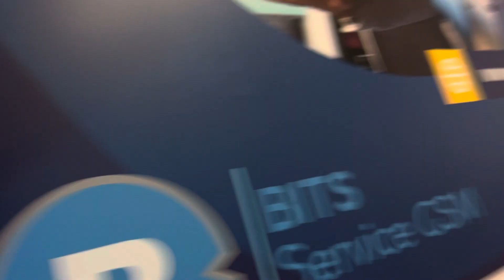Alin mă duce la Aeroport✈️Eram să mor👀Olga îngrijorată…🆘Am stat in perfuzii, degeaba💬